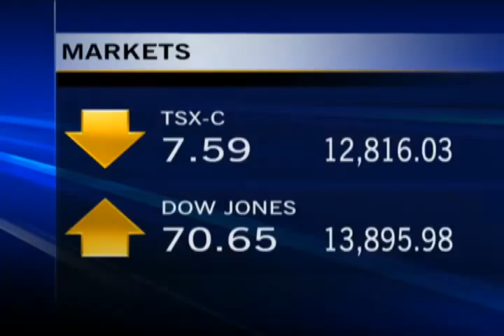News - CTV Lethbridge - Jan.25/13